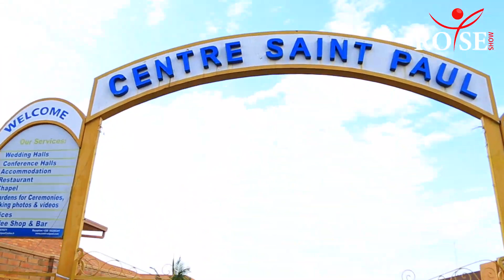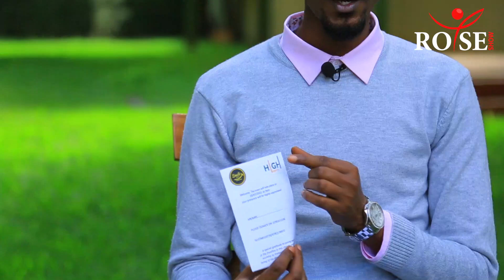Kubura Minerval byatumye Nkunda Gufasha Cyane// Miss Musana Teta Hense na Marius// Baratangaje!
#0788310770 iyi numero wayinyuzaho ubufasha ! Rose TV Show ni urubuga rwawe nanjye ngo tuganire ku buzima by'umwihariko ku ngingo z'imibanire y'abantu. Mu muryango ndetse no mu buzima busanzwe. Twibanda ku biganiro by'ubuhamya n'ibitekerezo by'abatumirwa mu kubaka Imibanire iganisha ku UmuryangoMwiza. Twibanda kandi ku biganiro byo Guteka kuko burya imibanire myiza ihera ku mirire myiza!